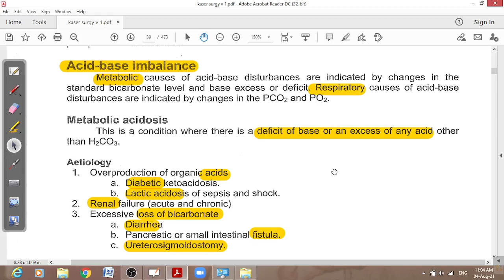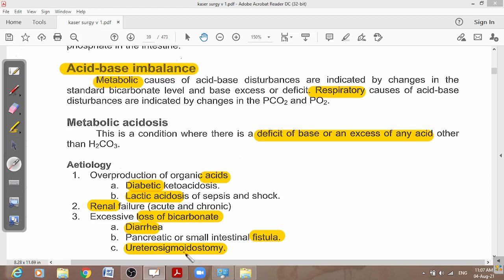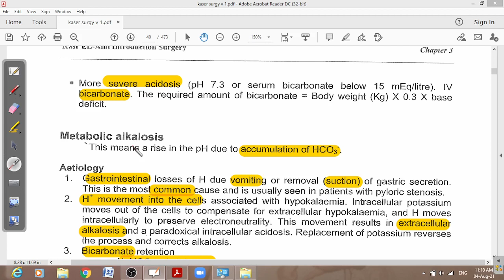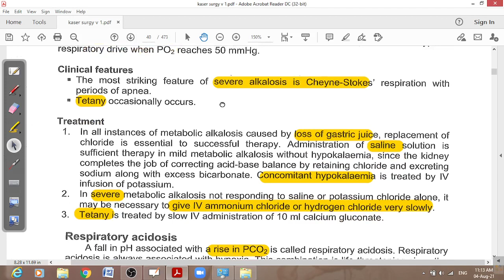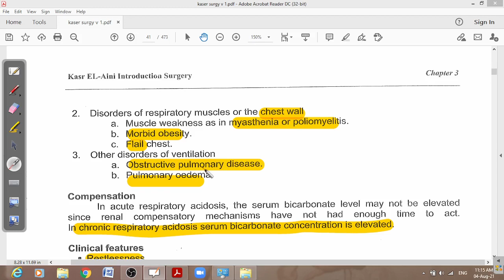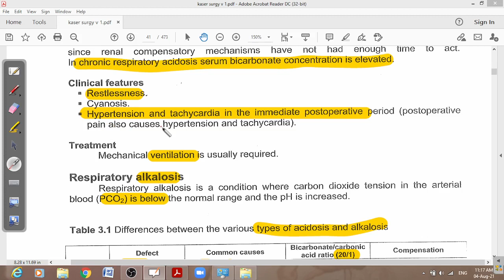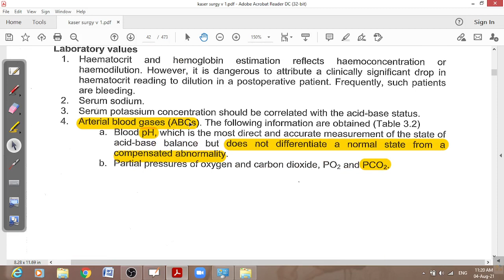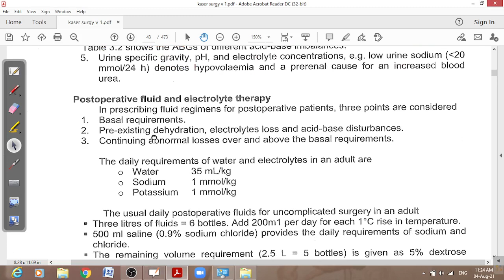Dr Baki , Acid base 02 , surgery made easy for undergraduate students